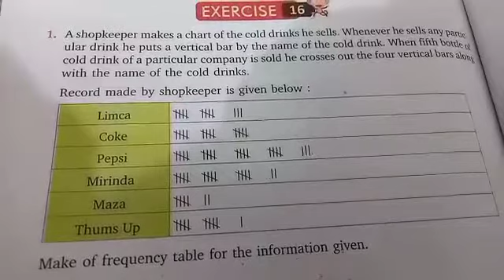cl5 Maths Data Handling.